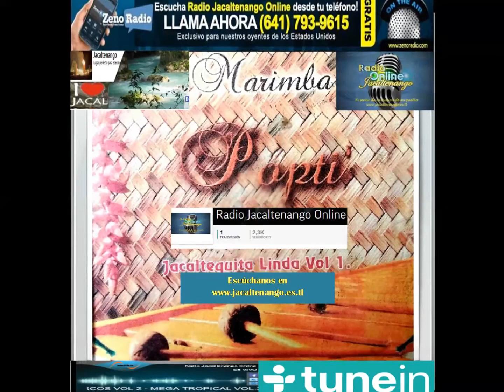Pel Mis - Marimba Popti'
Tema: Pel Mis
Marimba Popti'
Volúmen 1